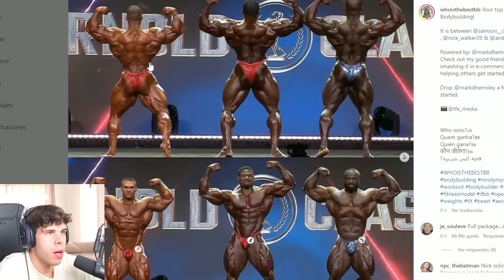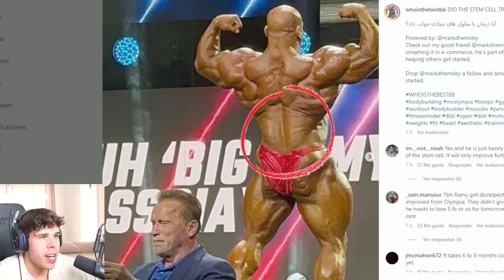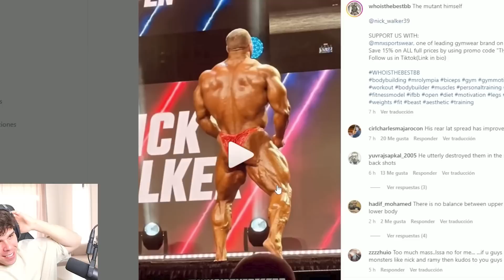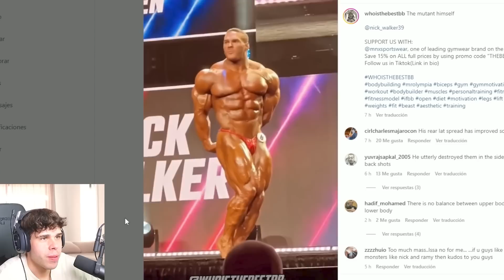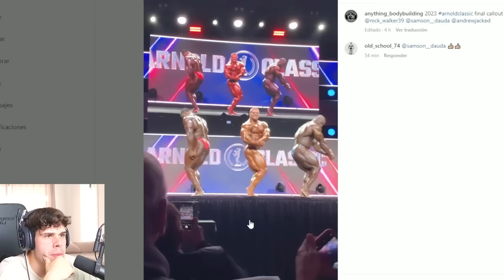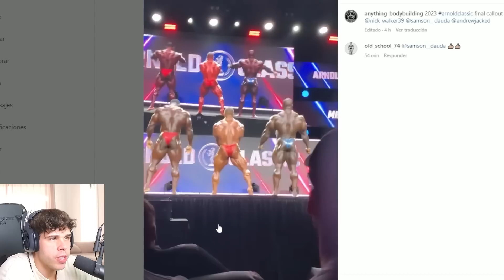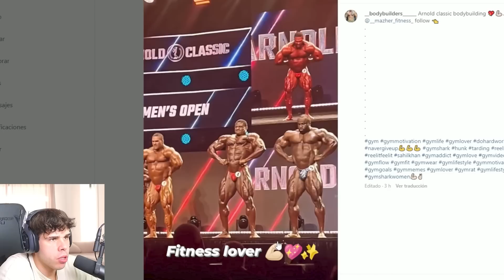NICK WALKER SILENCIA EL ARNOLD CLASSIC 2023 - Pre judging open - Victor Valdivia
Pre judging open arnold classic 2023 donde nick walker salio increible y silencio la competi frente a andrew jacked samson y big ramy